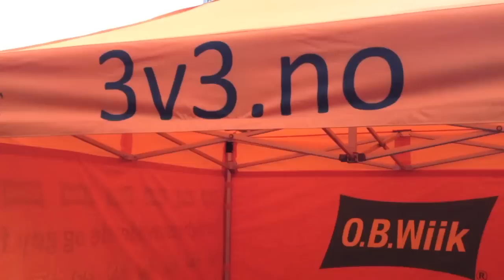På vei til Sykkylven 3v3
3v3 Norge åpner sesongen i Sykkylven den 6 april 2013. Her er en film fra dagens oppsett av arenaen.